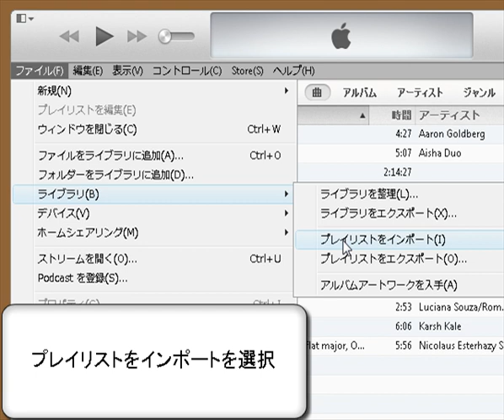プレイリストのインポート / iTunesの使い方動画解説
ファイルよりライブラリを選択します

プレイリストをインポートを選択

プレイリストを指定しましょう

プレイリストが追加されました

音声を好みの周波数特性で再生するために広く使用されている。Hi-Fiオーディオでは、ルームアコースティックまで含めたフラットな周波数特性を実現する用途で用いられる事が多いが、これはフラットな周波数特性を好むからであって、一般的な機器における使用法と本質的な違いはない。

バスブーストやトレブルブーストと呼ばれる機能も広い意味でのイコライザーの範疇であり、それぞれ低域と高域のなだらかなシェルビング型である。

メディアプレイヤー
リアルプレイヤー
DVDプレイヤー
音楽プレーヤー
フラッシュプレイヤー
ゴムプレーヤー
CDプレーヤー
MP3プレーヤー
レコードプレーヤー
ipad フラッシュプレイヤー
アンドロイド フラッシュプレイヤー
クイックタイムプレーヤー
ミュージックプレーヤー
ポータブルdvdプレイヤー
mx動画プレーヤー
GOMプレーヤー
mdプレーヤー
デジタルオーディオプレーヤー
ポータブルcdプレーヤー
リージョンフリー DVDプレーヤー
オーディオプレイヤー
防水dvdプレイヤー
スマホ フラッシュプレイヤー
windowsメディアプレイヤー
bdプレーヤー
sacdプレーヤー
mp4プレーヤー
ポータブルオーディオプレーヤー
Transcend MP3プレーヤー
キンドル フラッシュプレイヤー
レコードプレイヤー
ポータブルbdプレーヤー
Android フラッシュプレイヤー
マルチメディアプレーヤー
Android 音楽プレーヤー
ネットワークプレーヤー
オーディオプレーヤー
MP3プレイヤー
動画プレーヤー
コスプレーヤー
レーザーディスクプレーヤー
ウィンドウズメディアプレーヤー
mxプレーヤー
リヤルプレーヤー
vlcメディアプレーヤー
flashプレーヤー
車載用dvdプレーヤー
ネットワークオーディオプレーヤー
ゴマ粒プレーヤー
サウンドポケットプレーヤー
dvdポータブルプレーヤー
アンドロイド 音楽プレーヤー
伝説のプレーヤー
キンドルファイアhd フラッシュプレイヤー
ポータブルプレーヤー
rzプレーヤー
マルチプレーヤー
kindle フラッシュプレイヤー
ldプレーヤー
テニスプレーヤー
iphone フラッシュプレイヤー
ネットワークメディアプレーヤー
sdプレーヤー
kindle FIRE HD フラッシュプレイヤー
ビデオプレーヤー
スマホ フラッシュプレーヤー
adobe フラッシュプレイヤー
カセットプレーヤー
ゲームボーイプレーヤー
車載dvdプレーヤー
フレッシュプレーヤー
ウインドウズメディアプレイヤー
usbプレーヤー
デジタルメディアプレーヤー
アナログプレーヤー
ポータブルmdプレーヤー
windows8 メディアプレイヤー
コンパクトdvdプレーヤー
ソニー CDプレーヤー
9インチポータブルdvdプレーヤー
デジタルプレーヤー
レアルプレーヤー
windows8 フラッシュプレイヤー
SONY DVDプレーヤー
パナソニック DVDプレーヤー
携帯プレーヤー
壁掛けcdプレーヤー
flvプレーヤー
Windows メディアプレーヤー
車 DVDプレーヤー
シングルプレーヤー
ブルーレイディスクプレーヤー
プロテニスプレーヤー
パイオニア DVDプレーヤー
ゲーリープレーヤー
アンドロイド フラッシュプレーヤー
コンパクトcdプレーヤー
スマートフォン フラッシュプレイヤー
マイクロソフト メディアプレーヤー